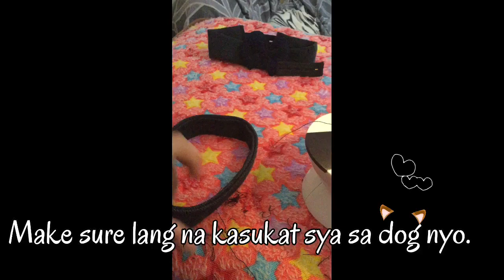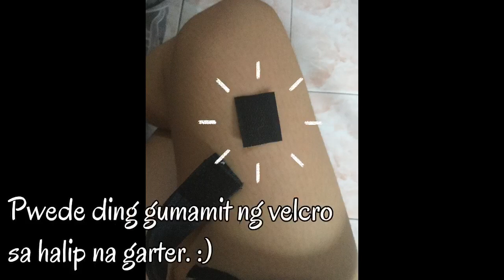DIY:How to make bow tie/headband for your puppy. (Ang cute ng mga model ko)| Miz Yhaz Vlogs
Tipid tips para makagawa ka ng bow tie or headband for your puppy. Gumamit ako ng portable sewing machine dyan pero actually pwede sya ihand stitch. If dog lover ka, try nyo itong subukan. Simple lang po mga kailngan. :)

Ps. Wala ako minention na measurement sa video basta depende pa din sya sa size ng dog nyo. Use velcro if meron kayo sa bahay sa halip garter. :)

Sharing is caring. Spread positivity and spread the Love! God loves you!!! :)